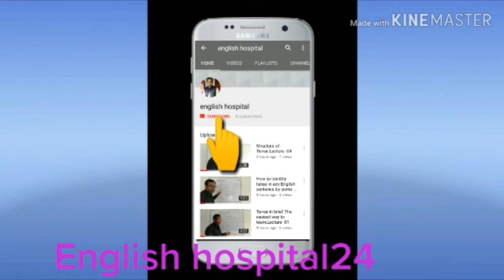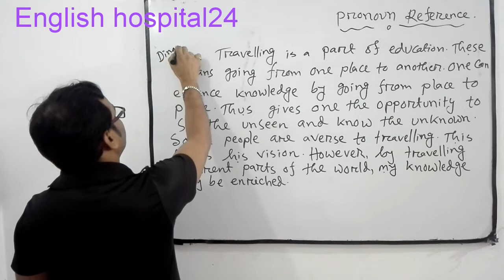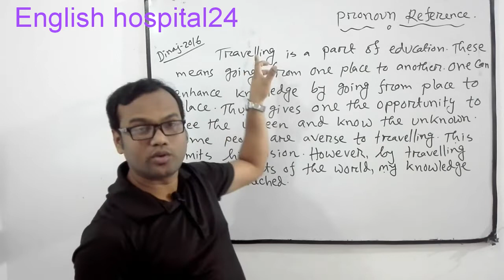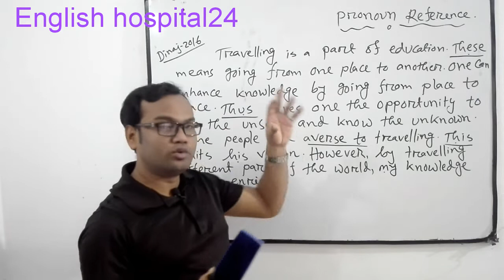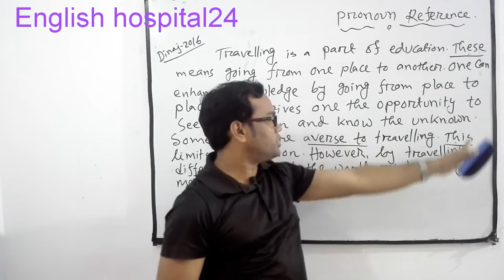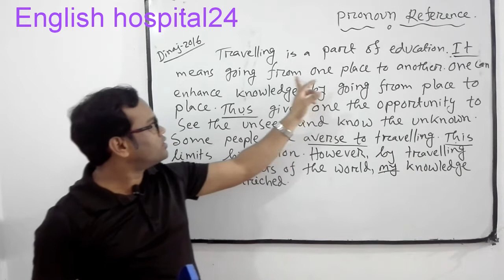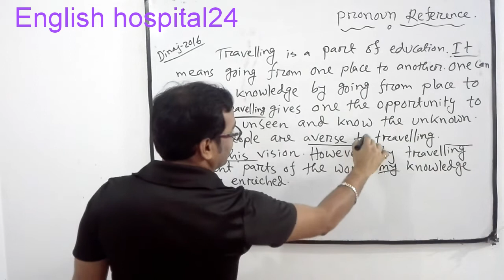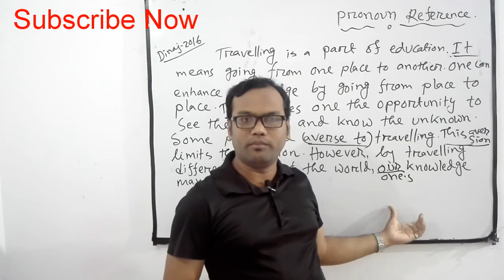Pronoun Reference. Board Question Solve.Dinajpur -2016.ব্যাখ্যাসহ সমাধান।সম্পূর্ণ ব্যতীক্রম।Easy.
Hellow dear viewers!! This another great lesson of English hospital24 channel for you.
In my two previous lectures, i discussed the basic rules of pronoun reference. If you go through those videos, you will get a complete idea about this lesson.

After that, you will move to solve board question. Uf you know the main rules of this topic, you will be able to solve board question by yourself.

My social Address link is here.

Voice Change::04

Multiple Report writing :

CV writing Techniques ::

Report Writing. Multiple

যেহেতু এরপূর্বে Pronoun Reference নিয়ে অনেক গুরুত্বপূর্ণ আলোচনা করেছি তাই আজ বোর্ড প্রশ্নের সমাধান করে দিলাম।
তোমরা এই চ্যানেলটি সাবসক্রাইব করে সর্বদা সাথেই থাকো।

Thanks you so much for staying with this channel.

Prepared By,
MD.Mizanur Rahman.
B.A(Honours) M.A in English Literature.
B.ed,M.ed,Mater Trainer of TCG.